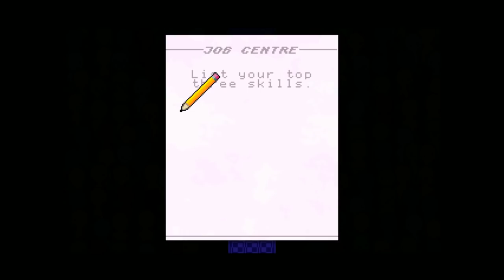Pelo Strem - Knuckle Sandwich